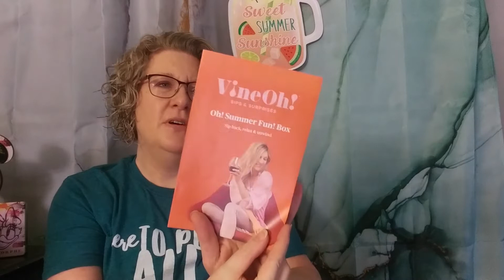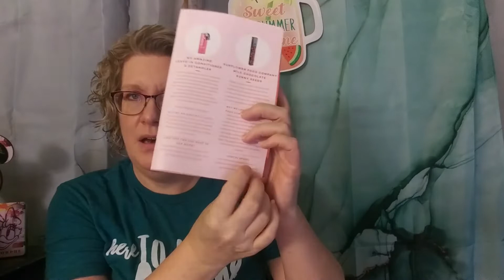VineOh! Summer Fun Box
Thank you for spending part of your day with me, today I have the Oh! Summer Fun Box from VineOh! to share with you.

1.  I Won a Giveaway Wicked Awesome Lifestyles: Runs June 30 - July 7, 2022.  The winner will be announced on July 8, 2022.
2.  Small Business Saturday: MakerFolk - runs June 18, 2022 - July 16, 2022. The winner will be announced on July 17, 2022.
3.  June Channel Shout Outs: Runs June 28 - July 26, 2022. The winner will be announced on August 1, 2022.
4.  The winner will be announced on August 1, 2022.

I send everything by USPS, and you will receive a tracking number.  All items are new unless otherwise stated.  Once mailed, I am not responsible for any items that are damaged or if anything is lost.  I can not be held responsible for any allergic reactions or other health issues that may arise due to a product.  You use the products of your own free will, be sure to check ingredient lists if you have allergies.

🌹LIFESTYLE BOXES
FabFitFun: Save $10 on your first Seasonal Box

SingleSwag: $15 off first box // Code: Monday will get you %50 off